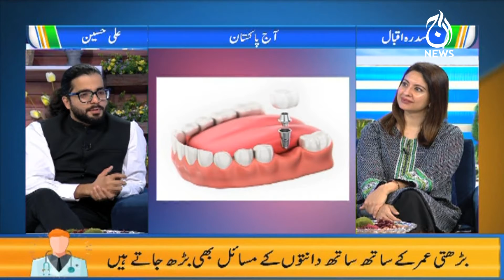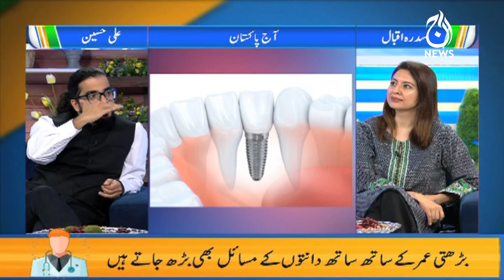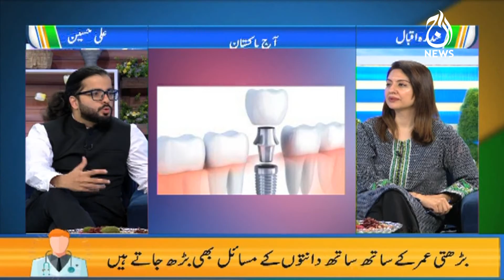Danto(Teeth) ki safai na karna.. health kay liye kitna nuqsan deh | Aaj Pakistan with Sidra Iqbal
Danto(Teeth) ki safai na karna..health kay liye kitna nuqsan deh | Aaj Pakistan with Sidra Iqbal | 11 Aug 2022 | Aaj News

Host:
Sidra Iqbal

Guest:
-  Dr.Ali Hussain Khan

Aaj TV Official:
shorturl.at/iBDNX